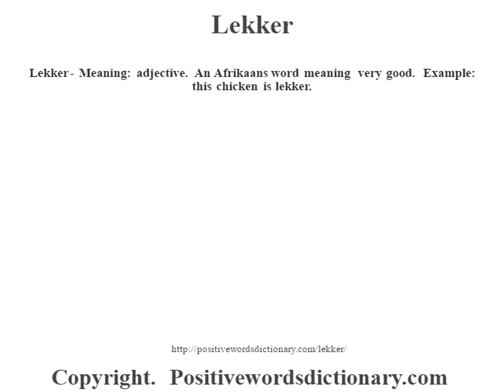Lekker definition | Lekker meaning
Lekker definition. Find out the meaning of Lekker and the meaning of many other positive words at positivewordsdictionary.com